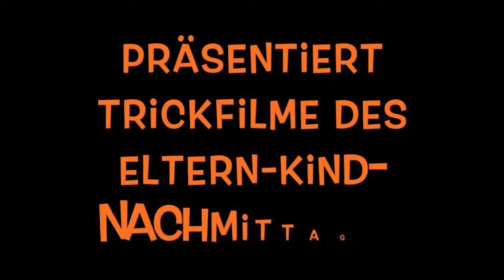Trickfilmchen der Brüder-Grimm-Schule in Friedberg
Die Trickfilmchen sind entstanden auf einem Eltern-Kind-Nachmittag im Rahmen des hessischen Projekts Internet-ABC-Schulen 2018. Das ist ein Projekt der LPR Hessen in Kooperation mit dem Hessischen Kultursministerium und der Medieninitiative Hessen Schule@Zukunft. Die Eltern Kind Nachmittage werden vom Verein Blickwechsel e.V. durchgeführt. Zeit für die Umsetzung: 45 Minuten! Toll gemacht, Kids und Eltern! Mehr Infos